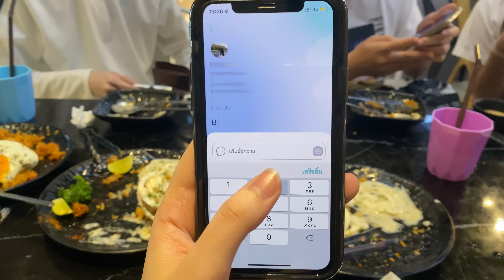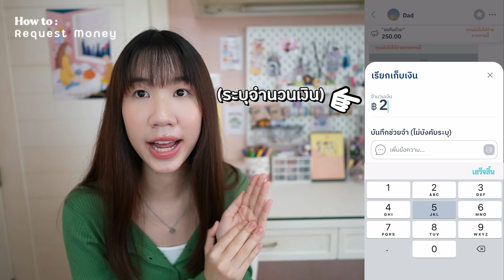เปิดรายได้ อายุ 16 ไม่ต้องขอค่าขนม เลี้ยงตัวเอง เทคนิคเก็บเงิน ซื้อของที่อยากได้ ไม่ง้อพ่อแม่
💢 วันนี้มาเปิดรายได้ และแชร์วิธีออมเงินฉบับนนนี่ 💵💰 ทำยังไงจะมีเงินเก็บไว้ซื้อของที่อยากได้ ไปเที่ยว ไม่ต้องขอพ่อ-แม่ ✈️ 🛒ใครๆ ก็ทำตามได้ ✅ เริ่มออมวันนี้กันเลยนะ 🏦

แอพช่วยจัดสรรเงิน MAKE by KBank

รวม พิกัดของอื่นๆ ที่เคยรีวิว